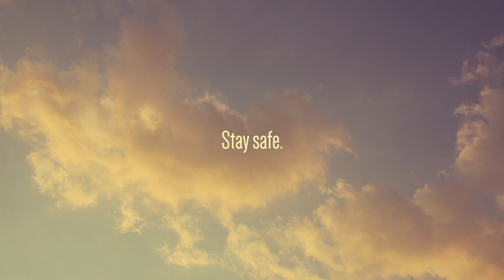Animal Crossing New Horizons - 5 PM | Game & Sound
Quarantine has been hard to deal with, but I've tried to find some peace with this tune from Animal Crossing New Horizons, full of good vibes. The original composer is Kazumi Totaka.